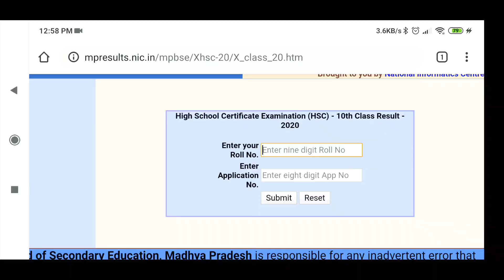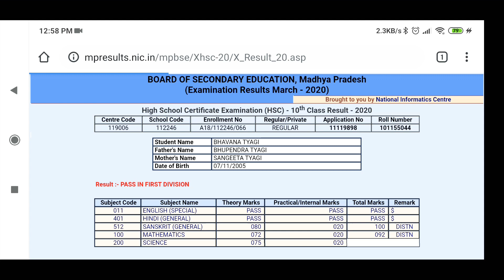जिससे थी उम्मीद ,उसी ने धोखा दिया😞| Saturday vlog including panipuri recipe | Sadhana Beauty Vlogs